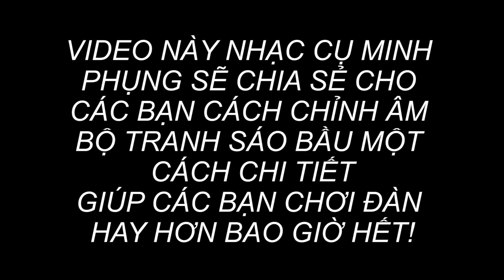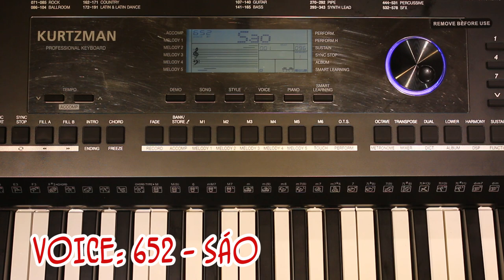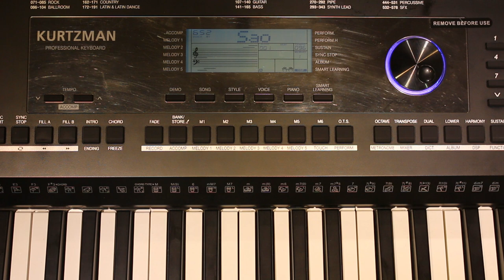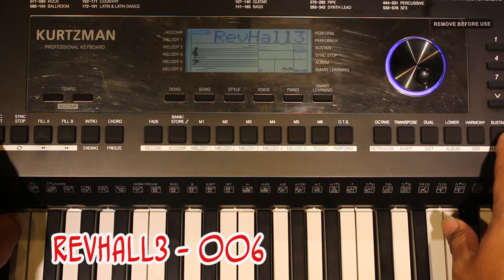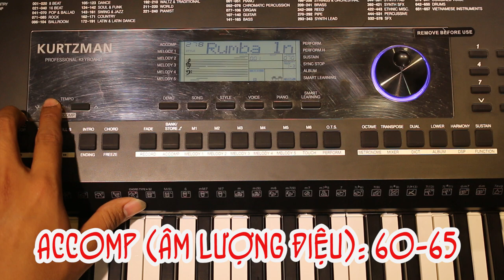KURTZMAN K350|| CÁCH CHỈNH BỘ TIẾNG NHẠC CỤ DÂN TỘC (TRANH, SÁO, BẦU) TRÊN ĐÀN ORGAN CỰC HAY...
- Để tiếp nối thành công của đàn K250. Đồng thời là việc nắm bắt xu hướng âm nhạc và thấu hiểu nhu cầu khách hàng. Tháng 1 vừa qua, Kurtzman vừa cho ra mắt mẫu đàn Organ Kurtzman K350.
- Với những cải tiến vượt trội như có bộ tiếng nhạc cụ Việt Nam, tiếng DJ, âm thanh 3 lớp, có thể tự do làm chủ âm nhạc trên cây đàn với những tính năng Freeze (khoá tiếng), Stync Top, Intro rời Ending,… Ngoài ra 1 cây đàn organ phổ thông như K350 còn có thể chép thêm được 50 điệu (style) làm ngoài giúp cho người chơi tha hồ thoả sức đam mê với những giai điệu phù hợp với từng cung bậc cảm xúc cá nhân.
- Đàn organ Kurtzman K350 được trang bị nhiều tính năng phong phú đa dạng với chế độ Touch Response. Bên cạnh đó đàn organ Kurtzman k350 còn được trang bị Pitch Bench tạo sự đa dạng trong cách chơi, cùng với cổng Input Micro người chơi có thể kết nối với nhạc cụ khác ngay trên đàn Organ Kurtzman K350. Đàn organ Kurtzman K350 sẽ là sự lựa chọn tối ưu cho người chơi mới bắt đầu và muốn học lâu dài.